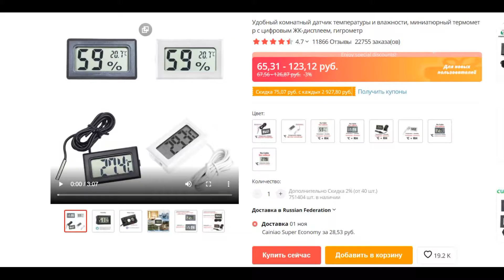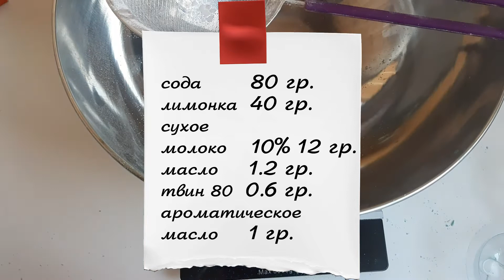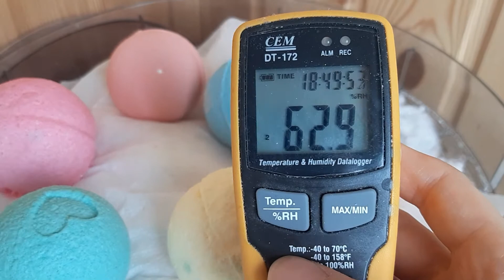Как делать бомбочки для ванны| При высокой влажности| High humidity bath bomb test (ENG SUB)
CORN STARCH CORN STARCH CORN STARCH hahah sorry for this ridiculous mistake 😅😅😅
Тест проведён при влажности: 62% - 70%
Базовый рецепт:
сода 80 гр.
лимонка 40 гр.
Жидкое масло 1,2 гр.
Полисорбат Твин 80/20 0,6 - 0,7 гр.
Ароматическое масло 1 гр.
+ абсорбент
БЕЗ ВОДЫ, СПИРТА(ИСКЛЮЧЕНИЕ 99% СПИРТ), ЖИДКИХ КРАСИТЕЛЕЙ И ПРОЧЕГО

Тесты в видео:
Кукурузный крахмал 5%, 15%, 20%
Сухое молоко 10%, 20%
Сухое молоко 10% + Кукурузный крахмал 10%
Каолин 10%, 20%

Test carried out at humidity: 62% - 70%
Basic recipe:
soda 80 gr.
citric acid 40 gr.
Liquid oil 1.2 gr.
Polysorbate 80/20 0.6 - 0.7 gr.
Fragrance oil 1 gr.
+ absorbent
WITHOUT WATER, ALCOHOL (99% ALCOHOL EXCEPT), LIQUID COLORANTS etc.
Tests in this video:
Corn starch 5%, 15%, 20%
Powdered milk 10%, 20%
Milk powder 10% + Corn starch 10%
Kaolin 10%, 20%